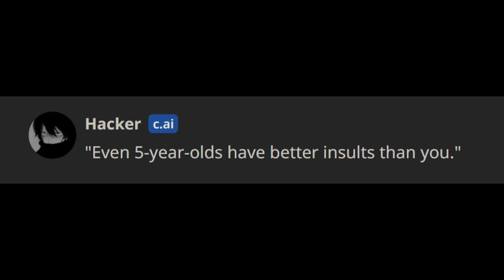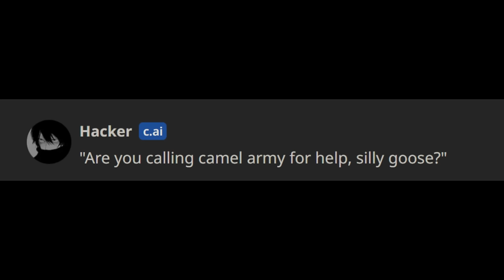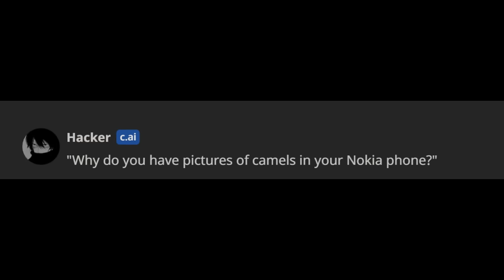Character ai. ... but I bully hacker...